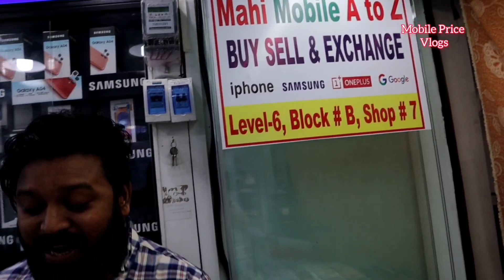Used Android Cheapprice In BD / Used Iphone Best Price 2023📳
Used Mobile Best Price In BD2023.

Mahi Mobile A to Z Level # 6, Block # B, Shop # 07. Bashundhara City Shopping all. ♦️♦️♦️মঙ্গলবার সপ্তাহিক বন্ধ♦️♦️♦️ ☎️

Jamuna Future Park Level # 4, Block # C, Shop # 15C1 - 15C2. ♦️♦️♦️ যমুনা ফিউচার পার্ক বুধবার সপ্তাহিক বন্ধ♦️♦️♦️ ☎️হেল্পলাইন 📲 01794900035 [ 10Am - 10Pm]🕚